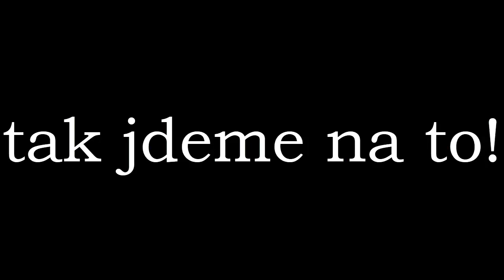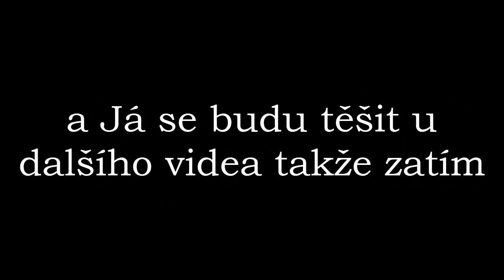Projížďka na kole #5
Dnes jsem se sám vydal z Jakubčovic na Kalvárii a potom do Kajlovce.